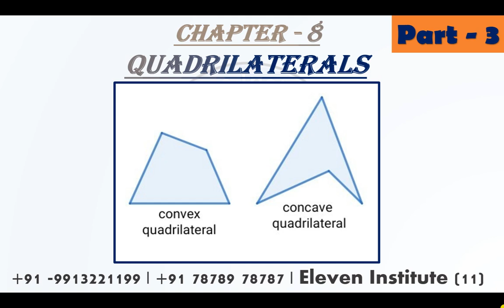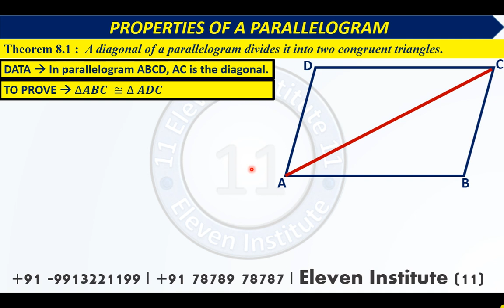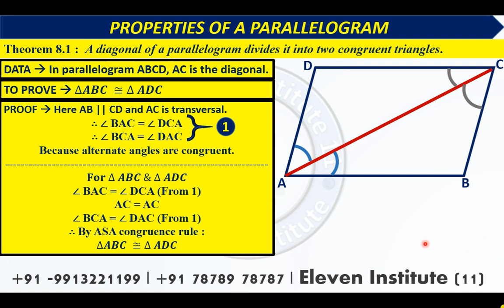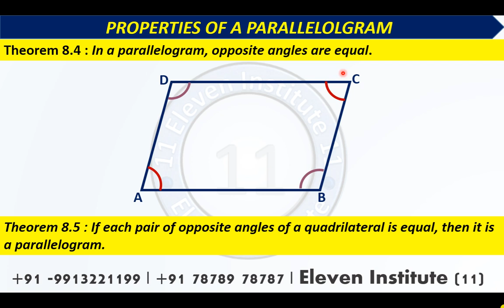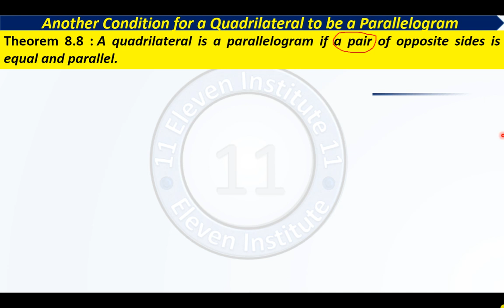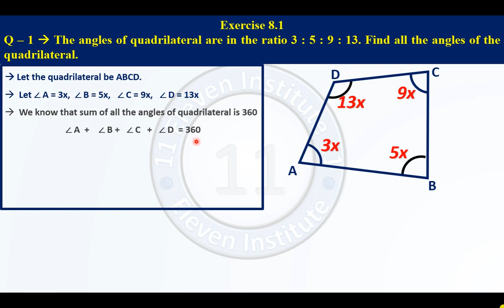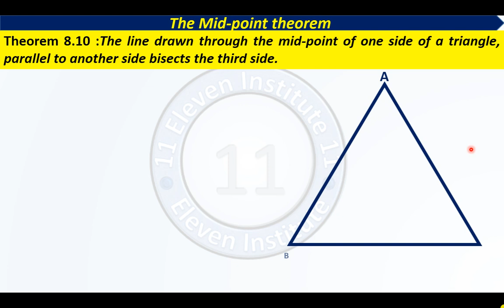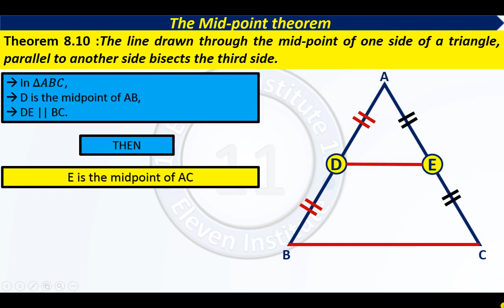9th maths chap8 p3